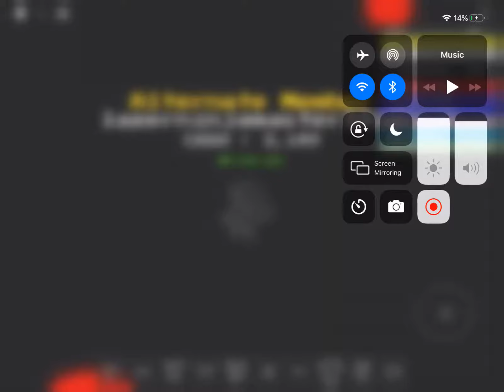Killer sans showcase